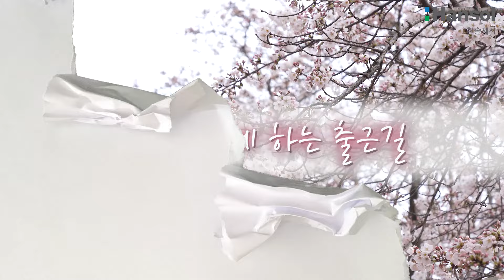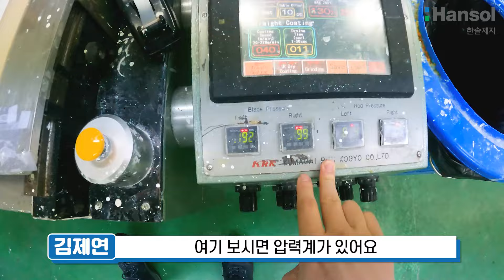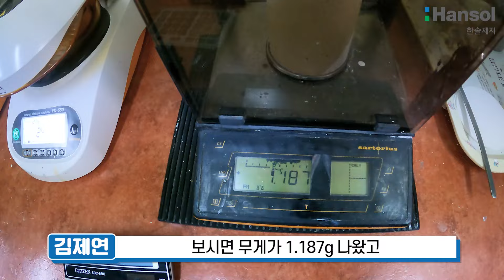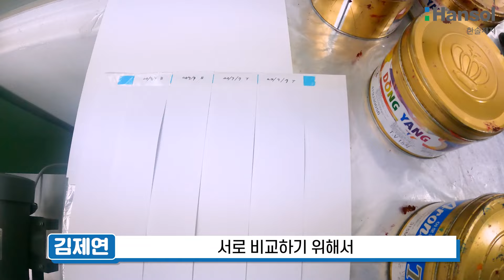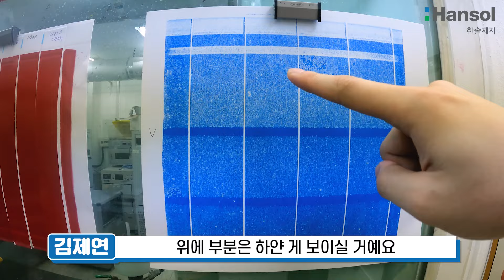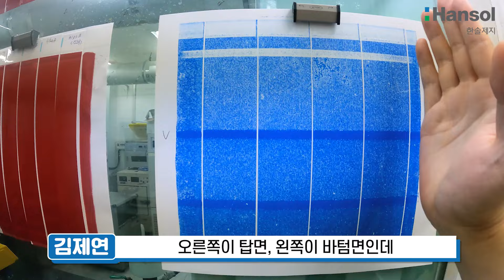한솔제지 기술개발팀 엔지니어 근무시간 밀착 vlog 🎬🥰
기술개발팀 엔지니어는 무슨 일을 할까? 🧐
김책임님의 출근부터 퇴근까지!
연출 1도 없는 찐일상을 따라가며 알아볼까요? 💖

00:00 하이라이트✨
00:10 출근🌞
00:48 조식수령 🍙
01:04 업무소개 📝
01:50 오전업무- 랩코팅  🗂
04:33 점심식사 🍱
04:53 동료들과 휴식 🤗
05:35 오후 업무- 인쇄적성테스트✍
10:47 퇴근 👋